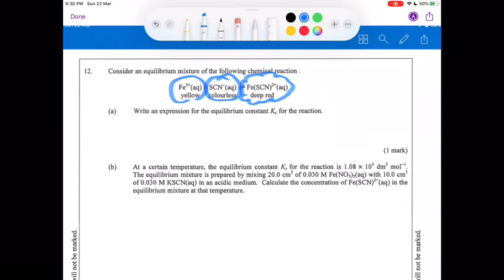[HKDSE Chemistry] Unit 40 Equilibriums Summary